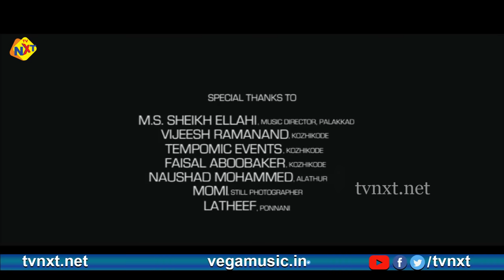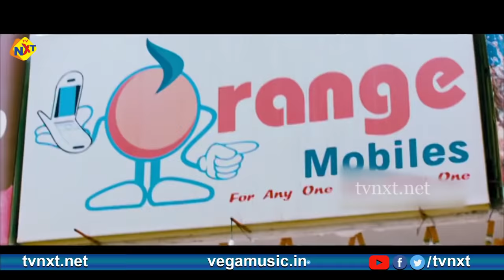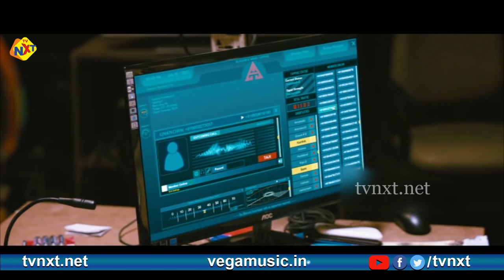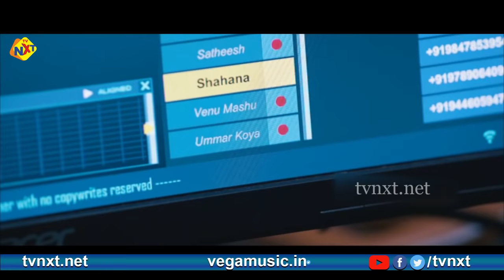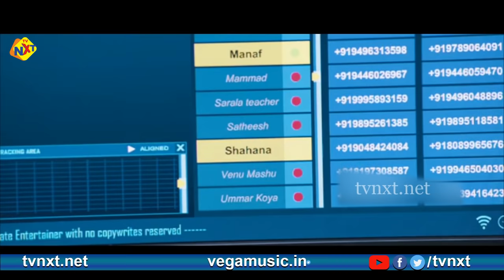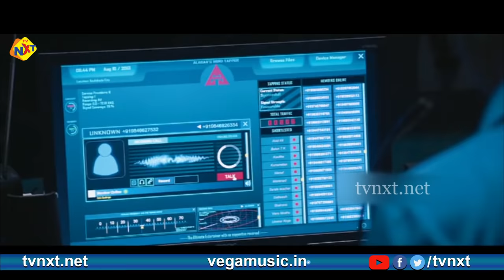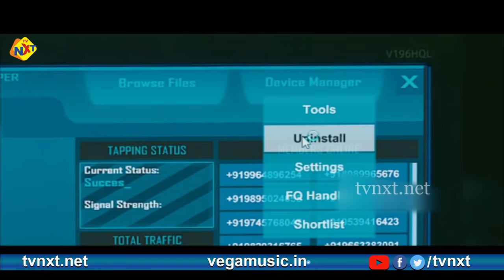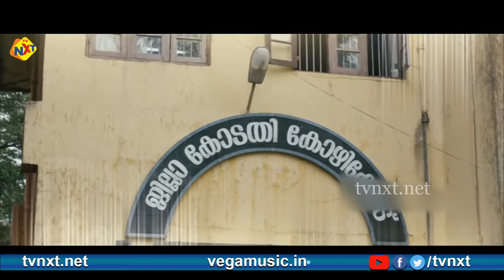Salalah Mobiles - സലാല മൊബൈൽസ് Malayalam Full Movie | Dulquer Salmaan Nazriya | TVNXT Malayalam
Watch and Enjoy Salalah Mobiles - സലാല മൊബൈൽസ് Malayalam Full Movie | Dulquer Salmaan Nazriya | TVNXT Malayalam

Title Name : Salalah Mobiles - സലാല മൊബൈൽസ് Malayalam Full Movie || Dulquer Salmaan, Nazriya  || TVNXT Malayalam

Movie Name : Salalah Mobiles - സലാല മൊബൈൽസ്

Director : Sharath Haridas

Producer : Anto Joseph and Mammootty

Starring : Dulquer Salmaan, Nazriya Nazim, Jacob Gregory, Anwar Shereef, Siddique, Geetha And Others.

Story : Sharath Haridas